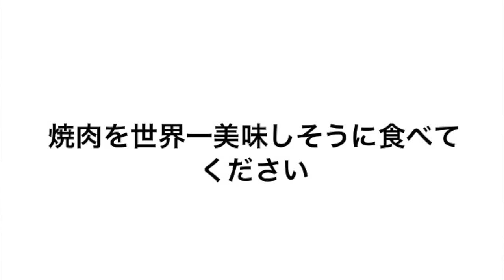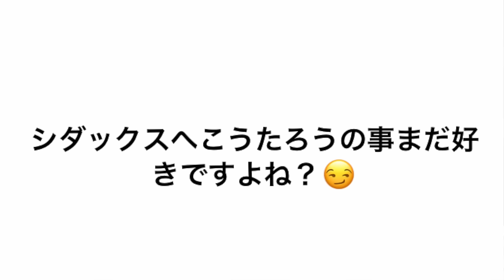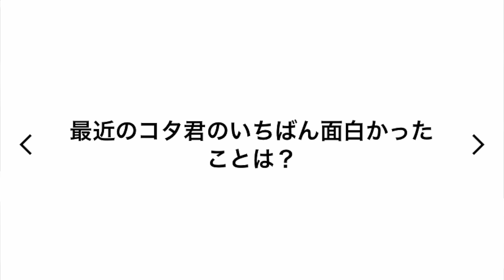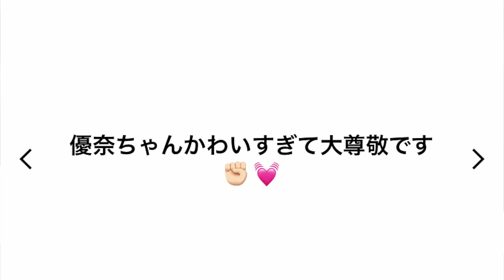【質問コーナー】募集した質問に正直に答えたら衝撃的すぎて大爆笑wwww